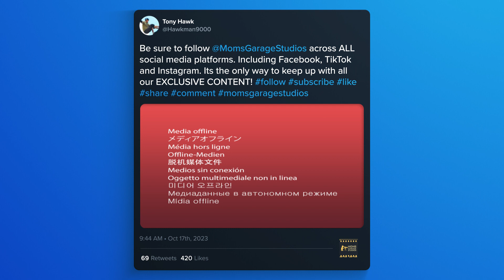Hitting Double Digits (10) | The Gringo & The Guapo Podcast with Alex Duarte & Kyle McLemore 1080HD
Join Alex and Kyle for a special episode as they talk about skateboarding, road rage, and the latest SAW film